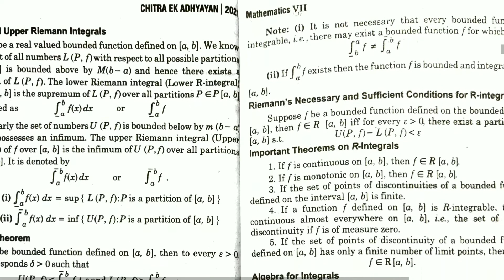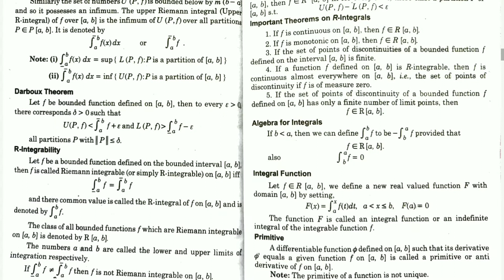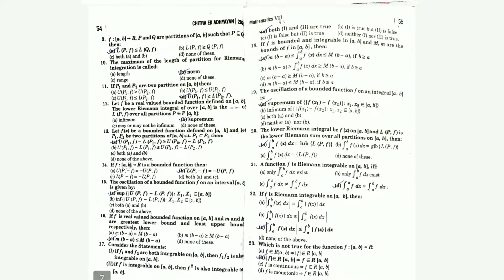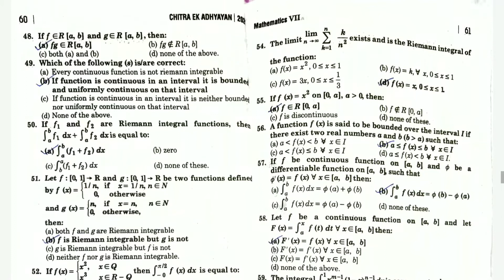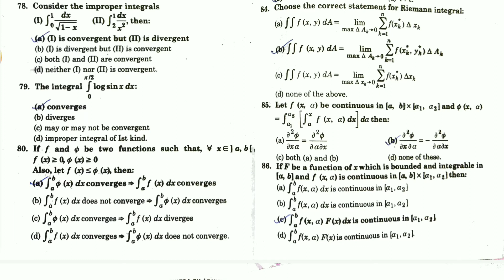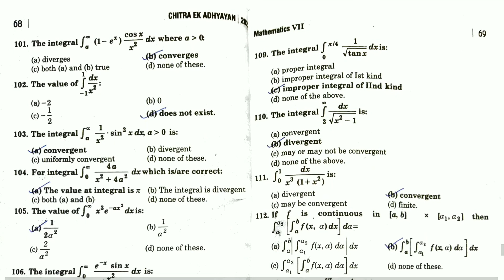UNIT 3 || ANALYSIS || B.Sc 3rd year || MATHEMATICS || (PAPER 1)